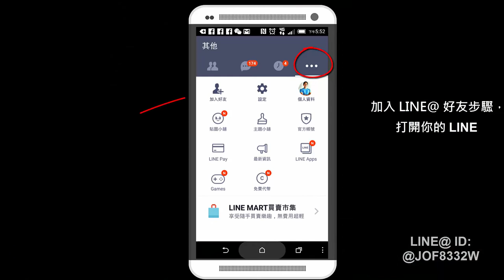網路行銷-如何利用系統行銷個人品牌20150318